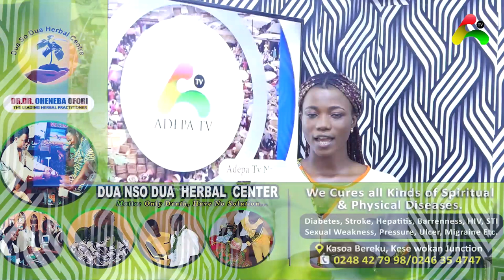Any Foreign Country Or Embassy That Will Impose Or Threaten Us With LGBT Will Be Close Down In Ghana